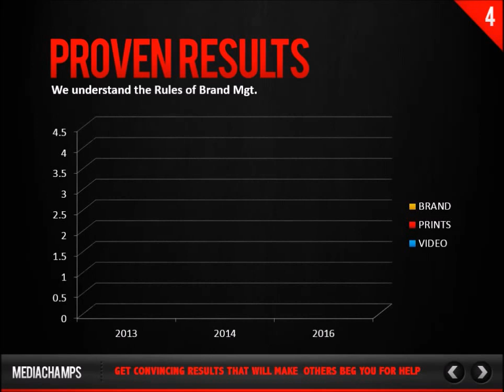final fiverr graphics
Captivating and professional graphics will sell your product 85% more, stop wasting money and resources on fruitless advertisement while ignoring your basic branding requirements like logo, tagline, logo intro, products covers , slogans. I can help you AMPLIFY your brand within few hours and you will begin to see the result immediately. The unbelievable part is that my solution produce results at the most affordable cost. Stop wasting money on advertisement without looking inward first. Rebranding is the way to go because most buyers always judge the book by the cover & i'm sure you  are guilty of this crime as well. leave a comment if you agree with my OPINION.